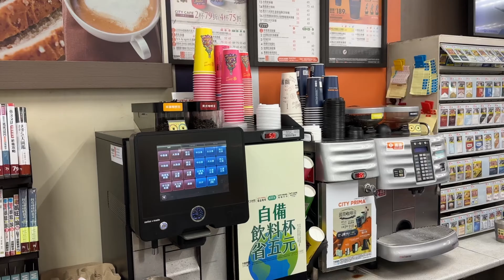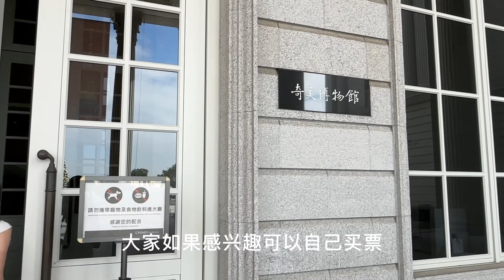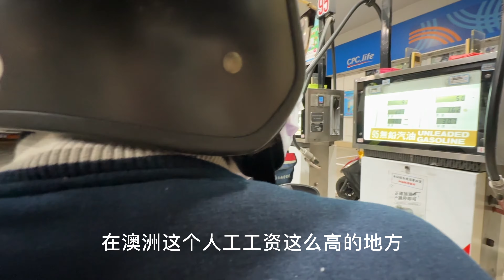廣東人眼裏的臺南，愛上這座城市｜2024臺灣自由行｜7-11｜奇美博物館｜林百貨｜神農街